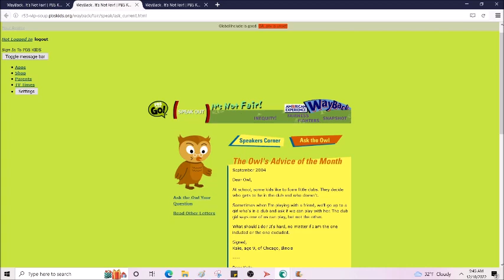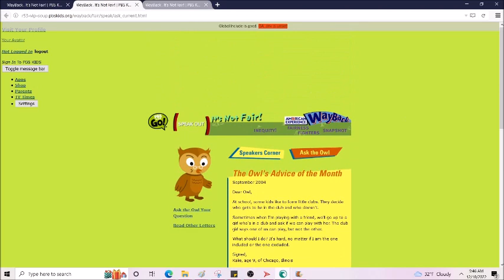It's Not Fair-American Experience Wayback (PBS Kids GO 2004)- Ask The Owl Page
The Ask The Owl Page from an archived PBS Kids GO  American Experience Wayback Page from 2004.